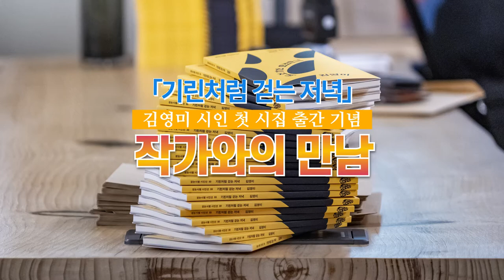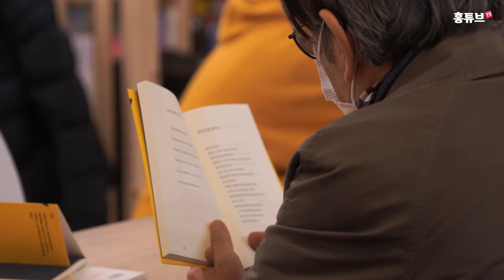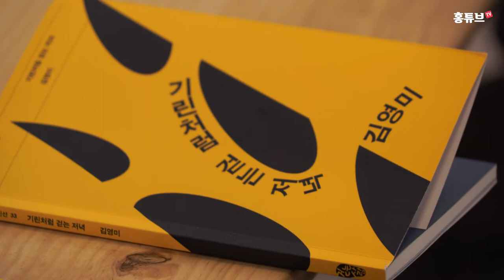작가와의 만남 - 첫 시집 출간한 김영미 시인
「기린처럼 걷는 저녁」
김영미 시인 첫 시집 출간 기념
작가와의 만남

2020년 12월 4일 오후 3시
옥천읍 둠벙

진행 : 김성규 시인 (도서출판 걷는사람 발행인)